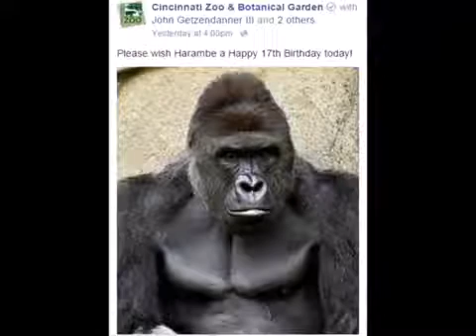Poor Harambe Rare Gorilla Loving Memorial Tribute!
Poor Harambe Rare Gorilla Loving Memorial Tribute! +HARAMBE HARAMBE.

Poor Harambe Rare Gorilla Loving Memorial Tribute! +HARAMBE HARAMBE. Documenting ChemTrail Geoengineering over Minnesota. CECIL THE LION .

Documenting ChemTrail Geoengineering over Minnesota.

A tribute to Harambe the Gorilla.